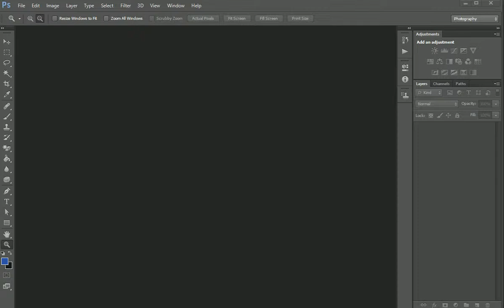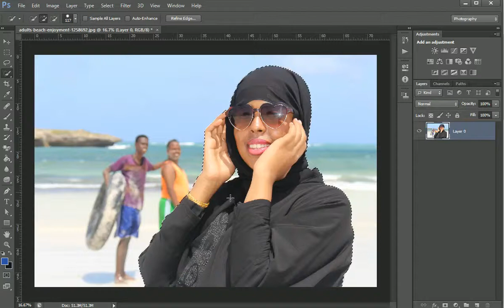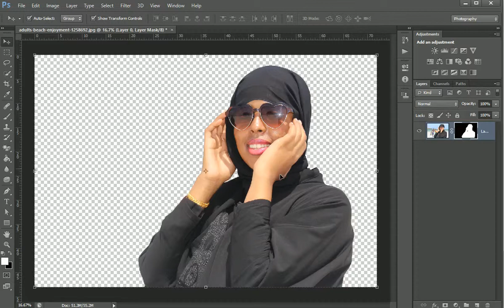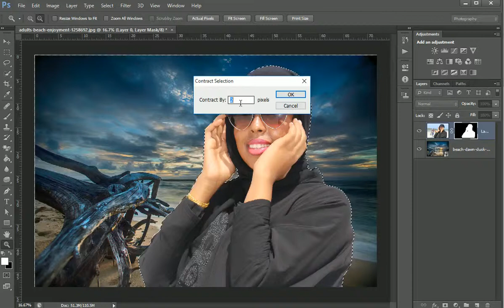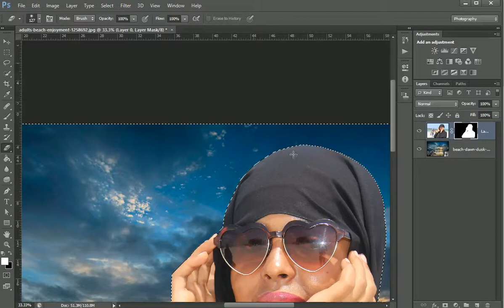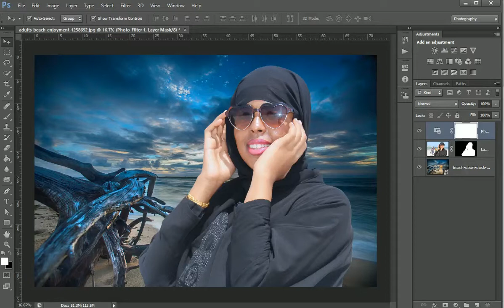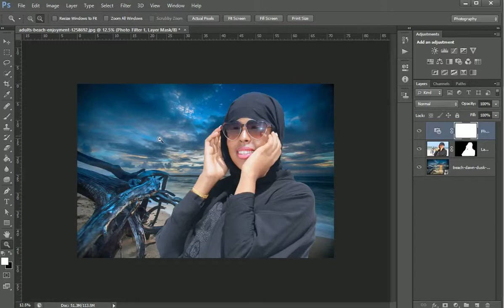Jinsi ya kuondosha background muonekano wa nyuma wa picha kwa Beginner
Katika video hii nimuelezea namna ya kuondosha background (muonekano wa nyuma wa picha) kwa watu wanaoanza kujifunza Adobe Photoshop
Kumbuka kushare